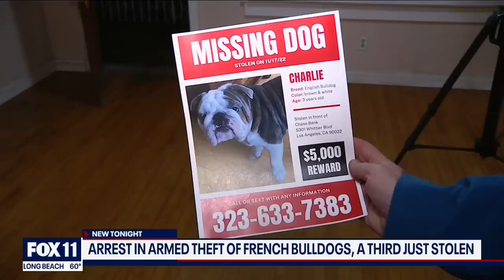2 French bulldogs stolen at gunpoint on 6th Street Bridge in LA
LAPD has arrested a teenager in connection to two French bulldogs being stolen from a man at gunpoint on the 6th Street Bridge.